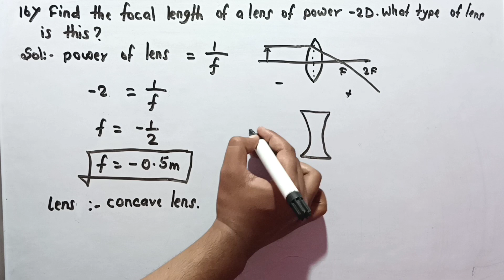Find the focal length of a lens of power -2.0 D. What type of lens is this?